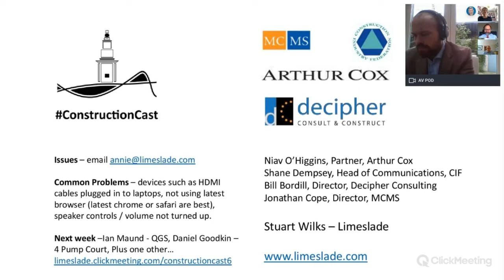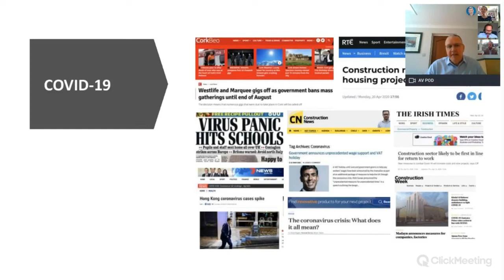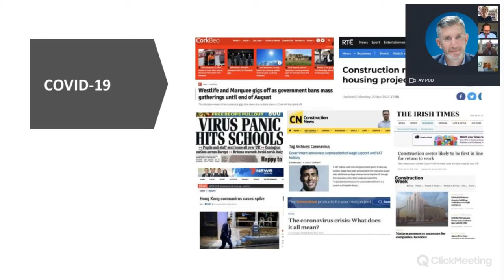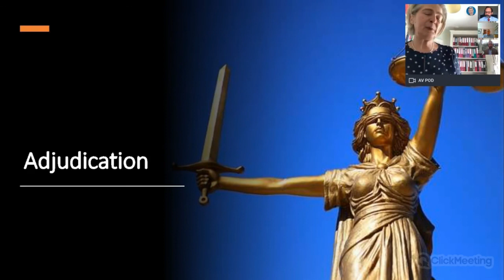Construction Cast 5 - Adjudication and COVID-19 in Irish Construction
We're joined by Niav O'Higgins, Shane Dempsey, Bill Bordill and Jonathan Cope for a look at the latest in Irish construction and COVID-19 as well as the impact and adoption of adjudication for resolving construction disputes.